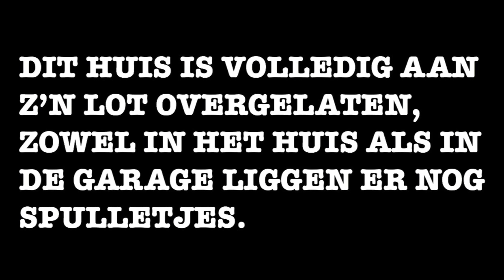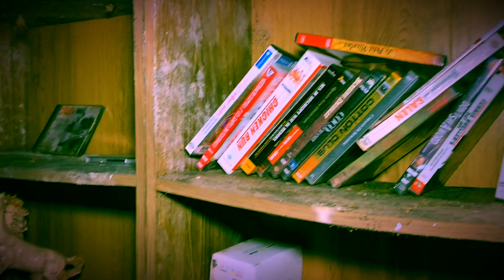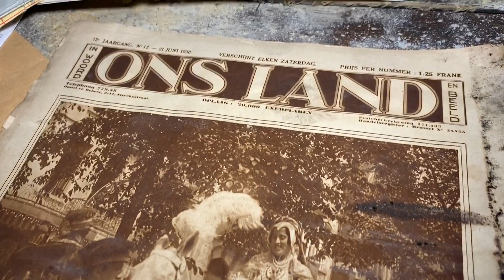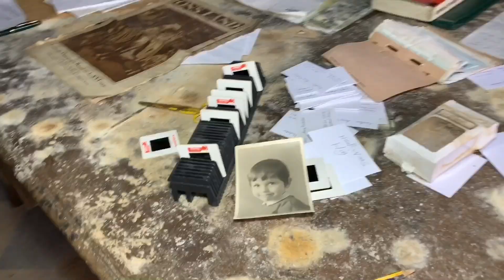Verlaten huis vol SCHIMMEL en CD’S | URBEX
hoi hoi allemaal en welkom bij weer een nieuwe video,
wij zijn naar een verlaten huis gegaan vol schimmels
vandaar ook de naam moldhouse, veel informatie konden we hier niet over vinden, maar is zeker weten een super mooie locatie,
een locatie vol spullen, meubels,dvds, ga dus snel kijken.

veel kijkplezier.

Vond je de video leuk, vergeet dan zeker de video geen dikke duim omhoog te geven en als je er dan toch bent abonneer dan zeker ook even op ons kanaal en dan zien we jullie gewoon terug bij een nieuwe video.

Tot binnenkort.

-L 2B-💙